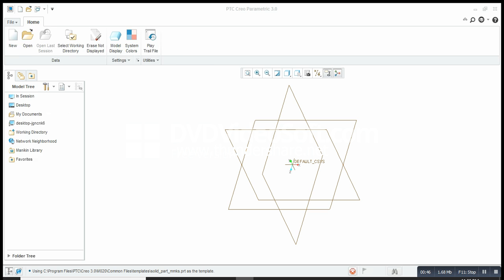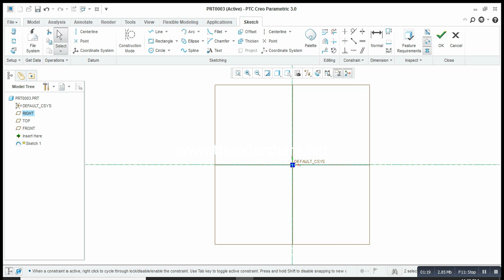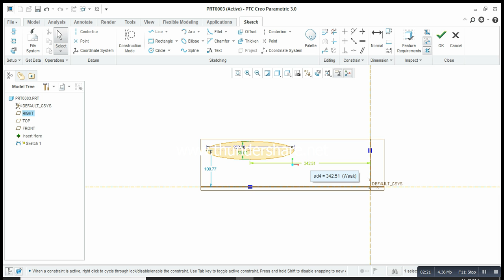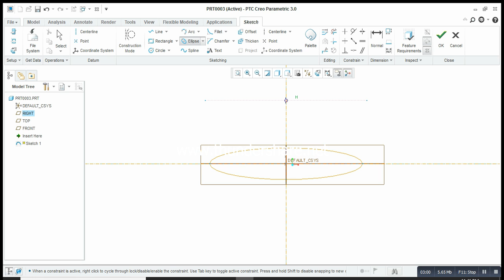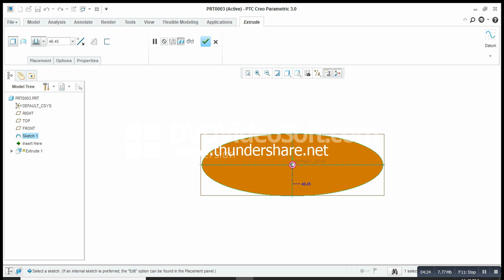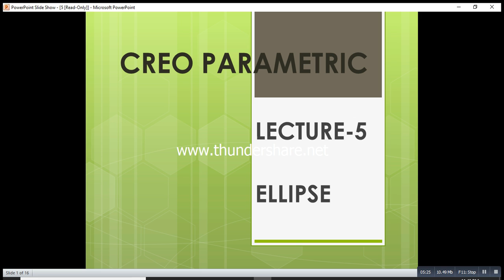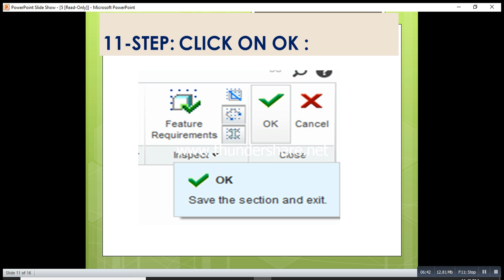Creo Parametric 3.0 LECTURE-DAY- 5 (ELLIPSE TOOL) with Urdu Audio and Steps Lectrure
Creo Parametric 3.0
 LECTURE-DAY- 5 (ELLIPSE TOOL)
how to use ellipse tool in Creo Parametric
with Urdu Audio and Steps Lectrure
Prepared By Muhammad Haris

creo 3.0
creo basics